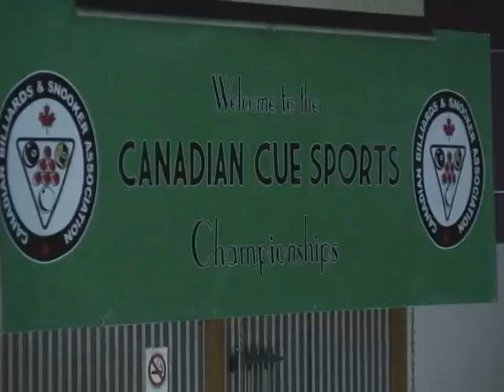Jason Klatt vs Alex Pagulayan 9ball Finals 2012 Canadian Championships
2012 Canadian Cue Sports Championships